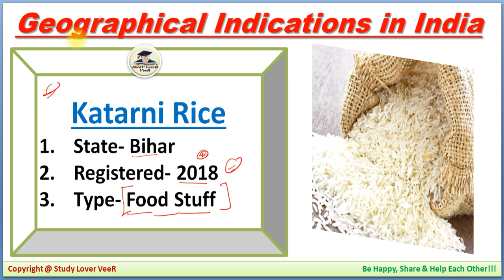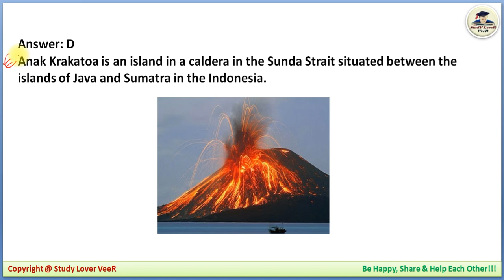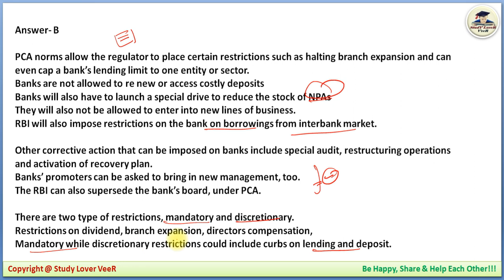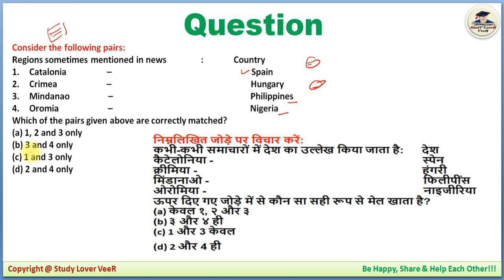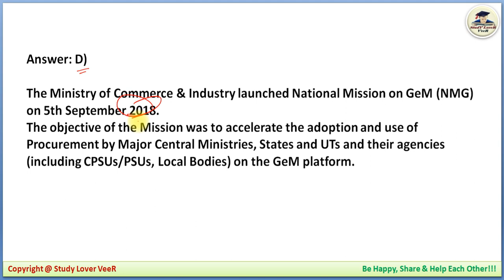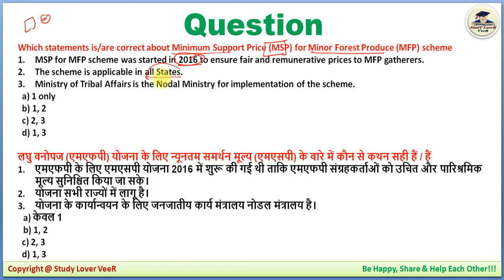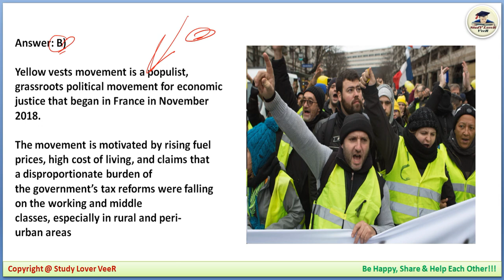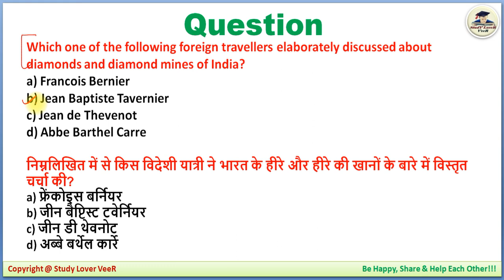UPSC 2019 Prelims Preparation- 25 March 2019 Daily Current Affairs MCQ for UPSC / IAS by VeeR Talyan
Thank YoU. VeeR